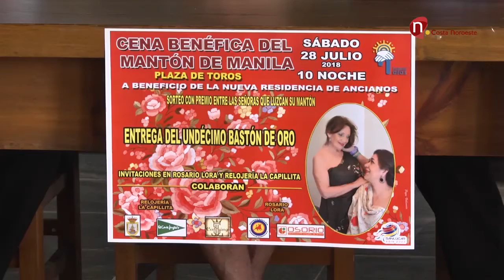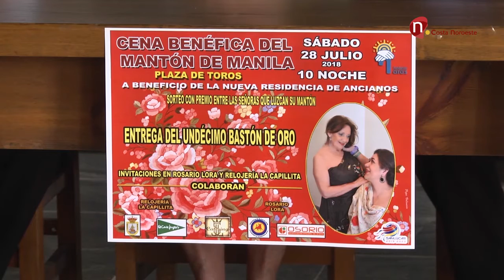Noticias, El próximo 28 de julio, cena a beneficio de la Fundación Aras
El próximo 28 de julio tenemos una nueva cita solidaria, cena a beneficio de la Fundación Aras en la Plaza de Toros del Pino.